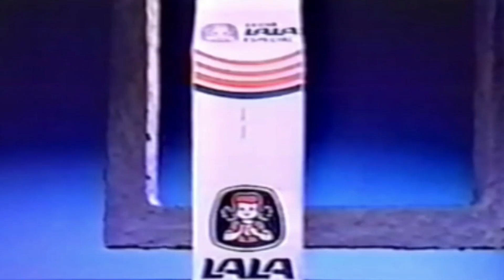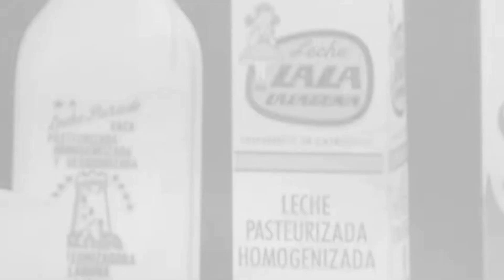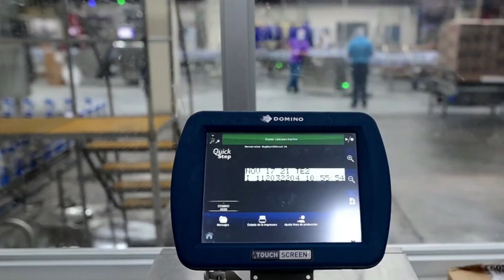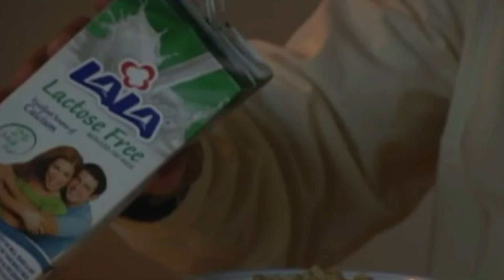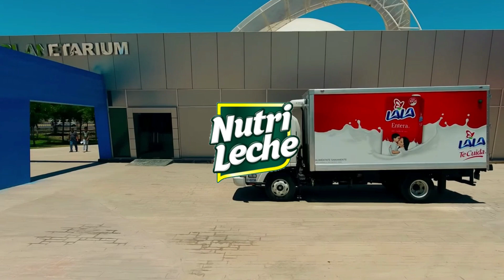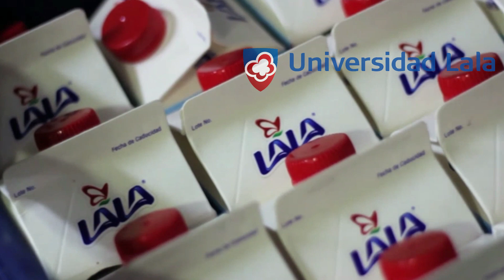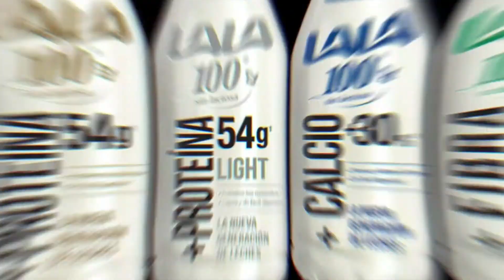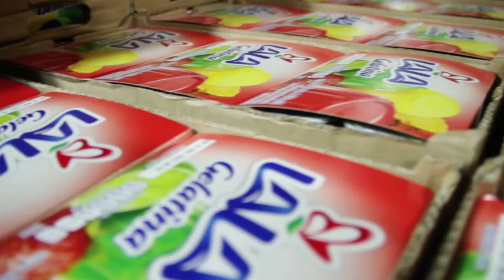Historia de Lala | La PRIMERA empresa mexicana que PASTEURIZÓ la leche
LALA es una empresa mexicana de alimentos y bebidas con marcas muy reconocidas y más de 70 años de historia. Se enfoca al mercado de consumo masivo y tiene presencia significativa en el segmento de productos lácteos. Su mercado principal es México, con una sólida participación, y opera en Estados Unidos, Centroamérica y Brasil, donde desarrolla una presencia creciente.
El Grupo comercializa una amplia variedad de productos lácteos, sobre todo bajo las marcas LALA y Nutrileche, ambas altamente valoradas por la gente. Además, cuenta con más de 25 marcas en las categorías de leches, yogurts, quesos, cremas, postres y jugos, entre otras.
Las raíces de LALA se remontan a los esfuerzos por unirse de algunos ganaderos en los años 40, en el norte de México, en la región de La Laguna, la que da origen a su nombre. Entre esas personas se encontraba Eduardo Tricio Gómez, Nacido en Cantabria, España, quien emigró a México para instalarse en la Comarca Lagunera. Ahí montó una granja de vacas y la firma Pasteurizados La Laguna, cimiento de lo que hoy se conoce como Lala. Y en realidad, como dato curioso, el nombre de la marca ocurrió gracias a que la gente decía “lala” para acortar el nombre de la empresa: Leches La Laguna de Torreón, Coahuila.
Si quieres conocer su historia no te pierdas del video